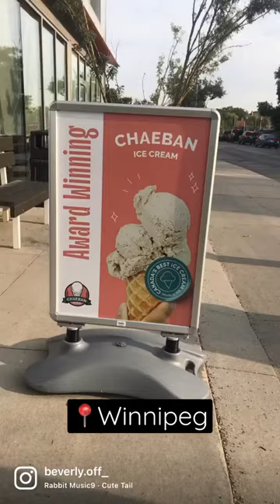Best ice cream in Canada Award!! 🎖️chaeban